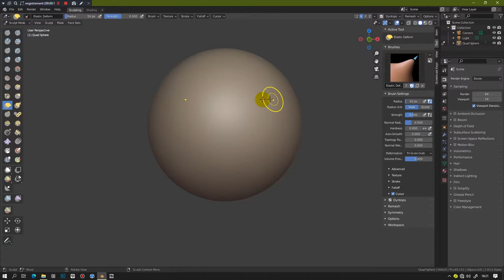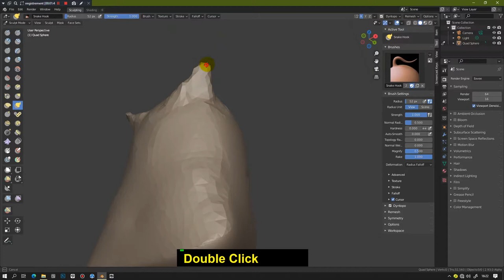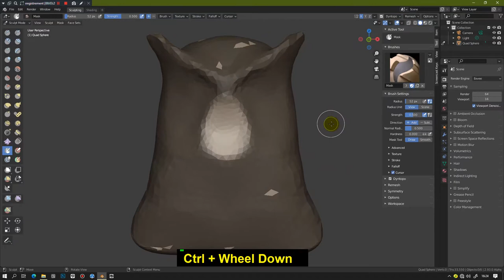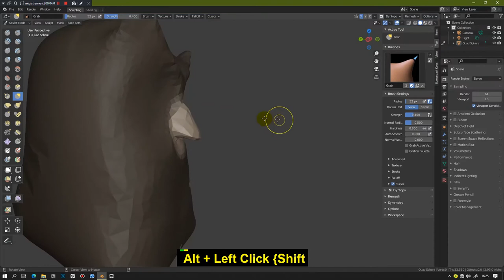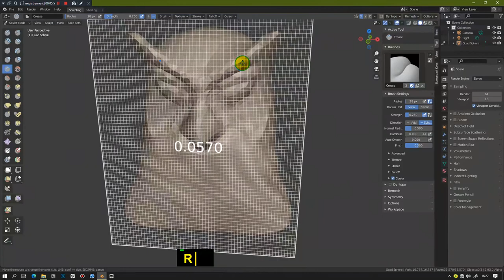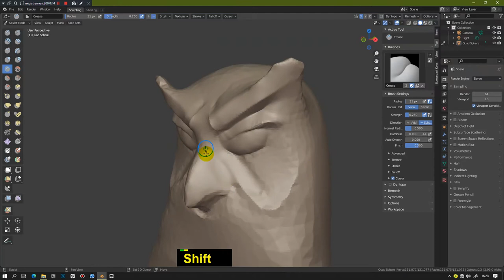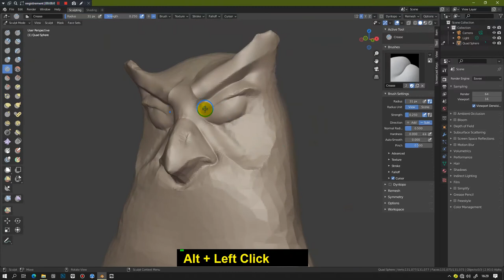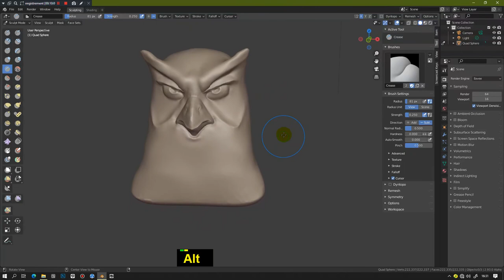How to sculpt an owl head Blender 2 9 and 3 0 Quick Tips Series